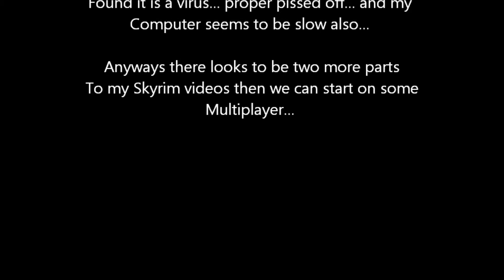Skyrim - "I Am Death!!!" Part. 6